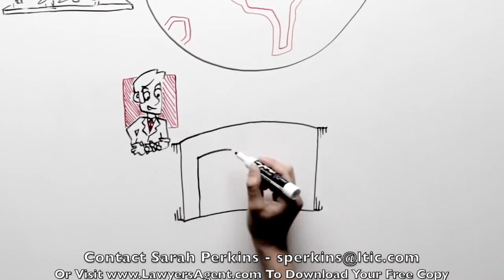Lawyers Agent - Sarah Perkins - Sketch Video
This video is about Lawyers Agent Sketch